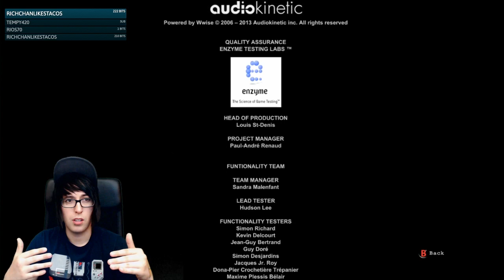The Walrider [Outlast #21 - FINAL]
Time to end this spooky enveavour by conquering Billy! I just gotta just get beaten up by him a little.

- or -